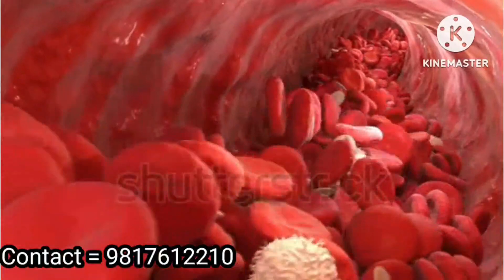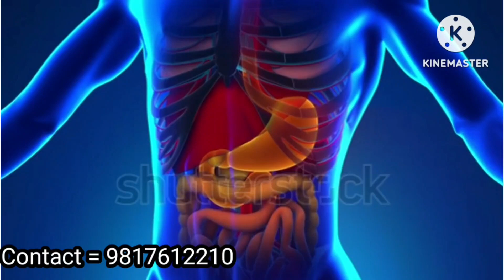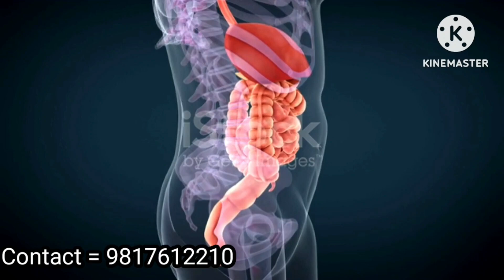How cure with liver,Cholesterol and heart disease